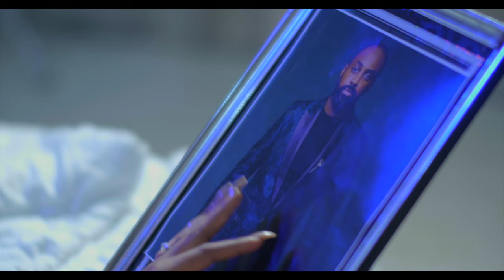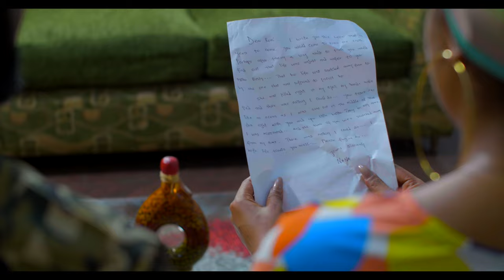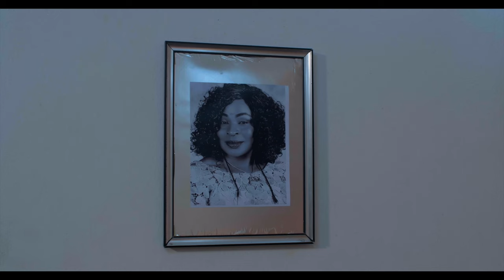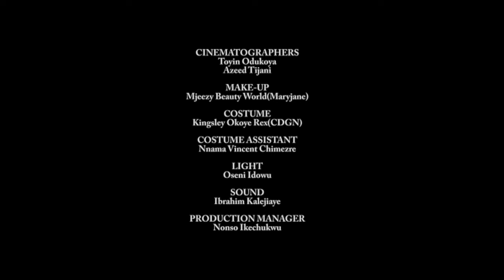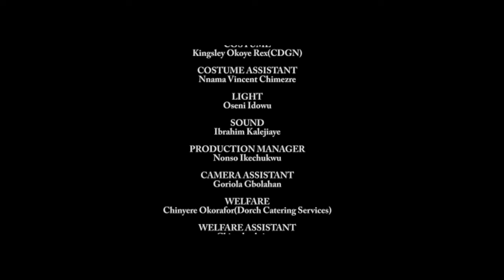LOVE AND A LIE - Chelsea Eze, Ifeanyi Kalu, Uche Montana, Jenny Uzoma, Nigerian Movie 2024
A man is blamed for a mishap. Unknown to him that the devil is in his house and out to get him